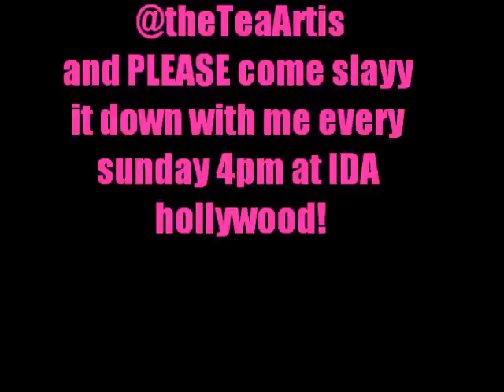"T" Artis JACK N JILL combo @ IDA hollywood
NO COPYRIGHT INFRINGMENT INTENDED! ALL RIGHS ARE RESERVED TO THE ARTIST!